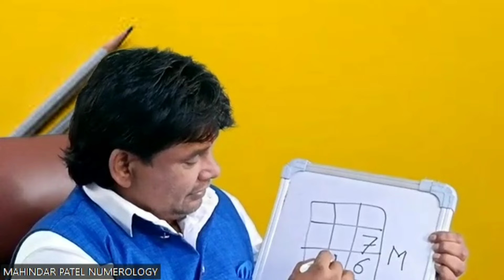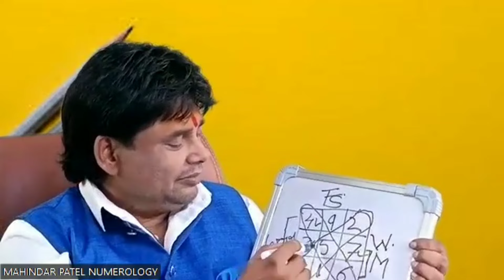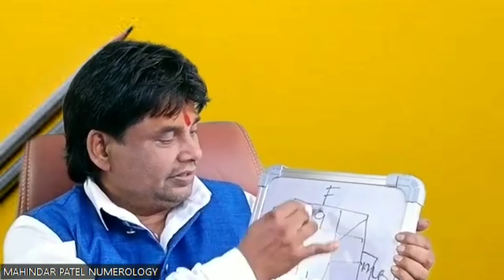Mobile Number Numerology And Lo Shu Grid!! Mahindar Patel Numerology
WEL COME TO MAHINDAR PATEL NUMEROLOGY  MOST POWERFUL SUBJECT IN WORID  NUMEROLOGY
WORLD NUMER ONE NUMEROLOGIST MAHINDAR PATEL NUMEROLOGY

Hope you liked this video. Keep watching this channel for new videos on Numerology & Vastu

Facebook page –     / Mahindar Patel ​ Numerology